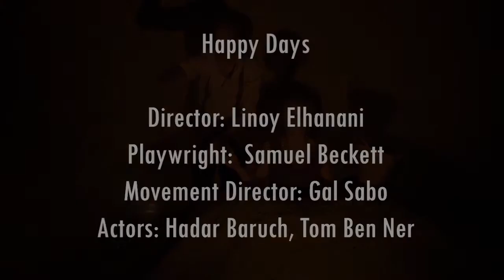Happy Days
Director: Linoy Elhanani
Playwright:  Samuel Beckett
Movement Director: Gal Sabo
Actors: Hadar Baruch, Tom Ben Ner
2014